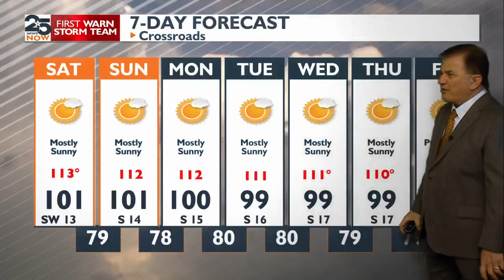Blazing weekend temperatures